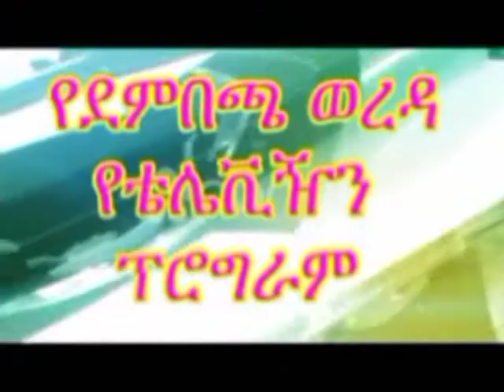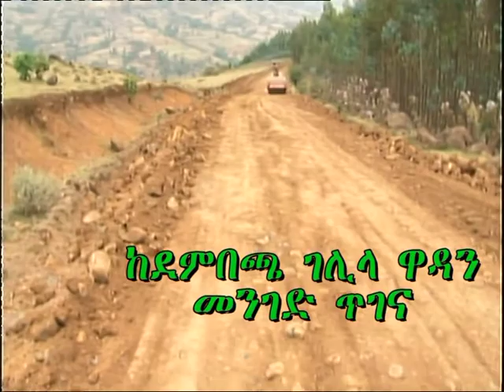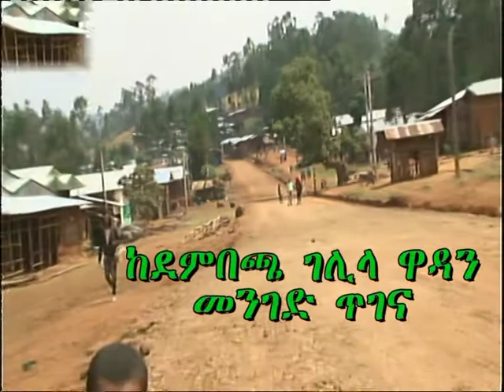ከደምበጫ ገሊላ ዋዳን የሚደረግ የመንገድ ጥገና 2012 ዓ ም